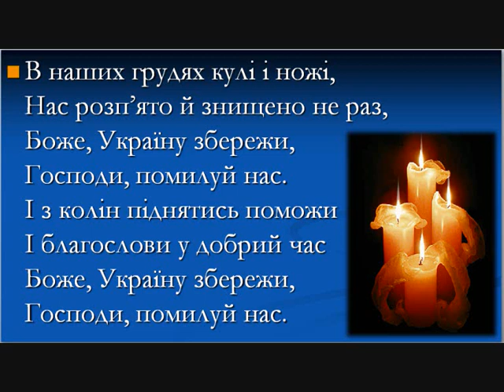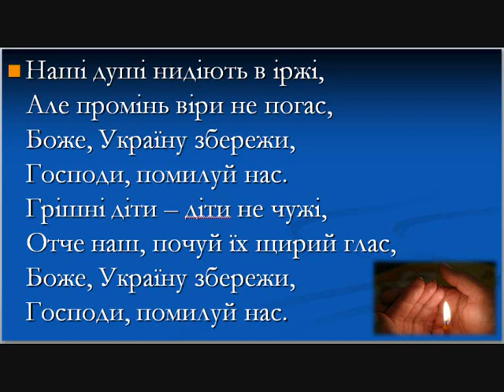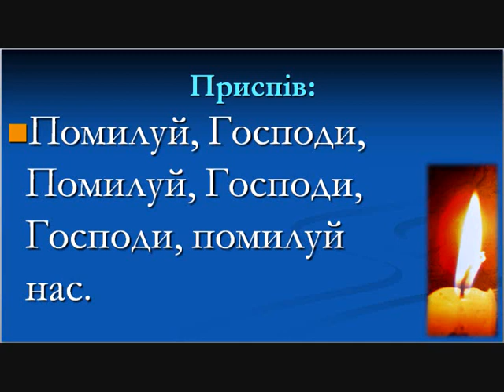Господи, помилуй нас! Слова і музика Т. Петриненка (мінус зі словами)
До уроку музичного мистецтва в 7 класі